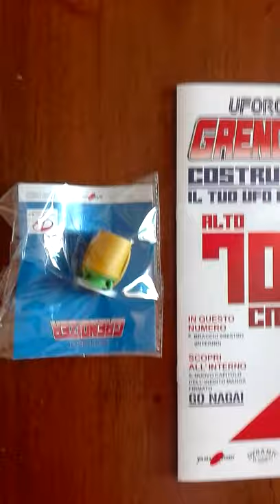Goldrake da costruire uscita n. 35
Goldrake-grendizer da costruire edicola uscita n. 35